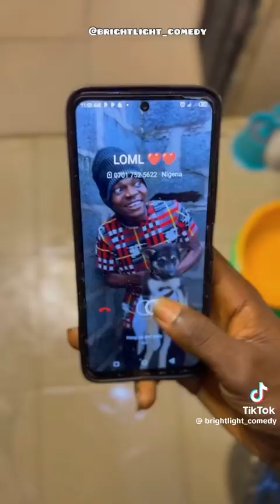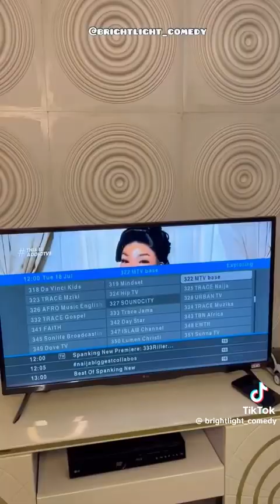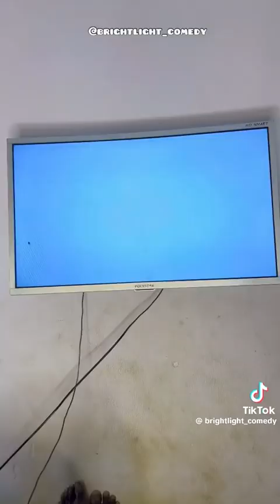When your “GF” wanna come to see you.